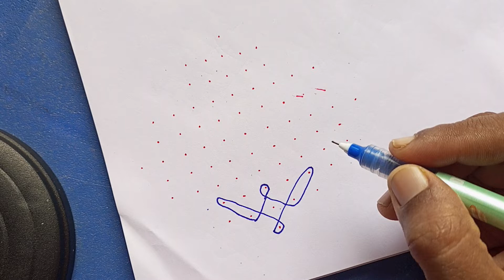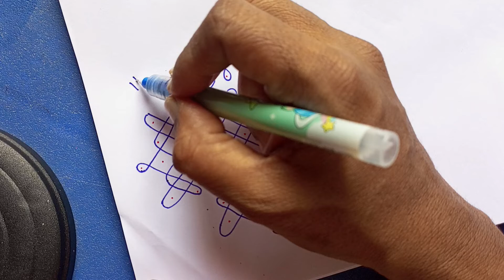11x1 dot kolam. daily kolam for beginners. simple kolam for beginners. kambi kolam. sikku kolam.